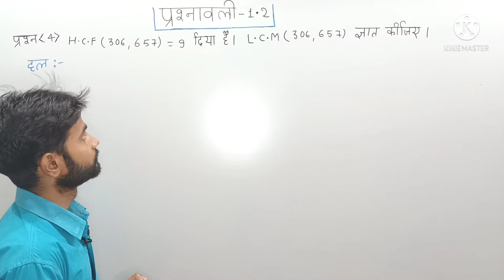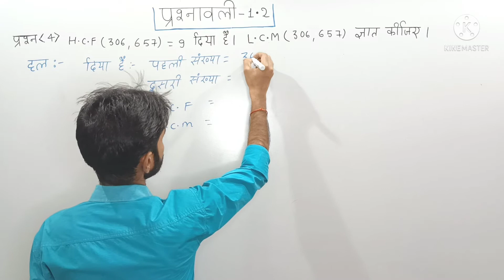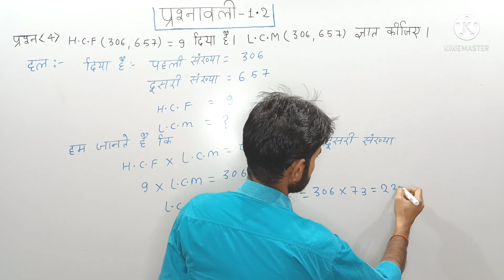biharboard- 10th math chapter 1 hindi medium. class- 10th math exercise- 1.2(Q) No-4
class- 10th math chapter 1.class 10th math exercise- 1.2(Q) No.-4.bihar board class 10th math chapter 1.mathematicsanalysis ncertsolutions biharboard biharboardncertmath.